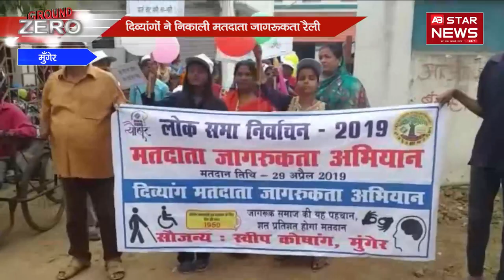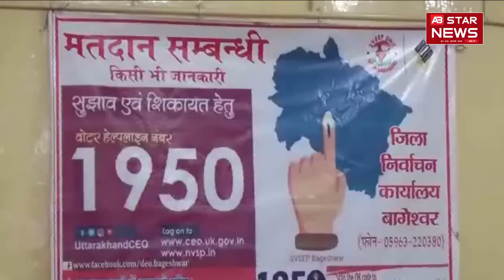दिव्यांगों ने निकाली मतदाता जागरूकता रैली-AB STAR NEWS||GROUND ZERO